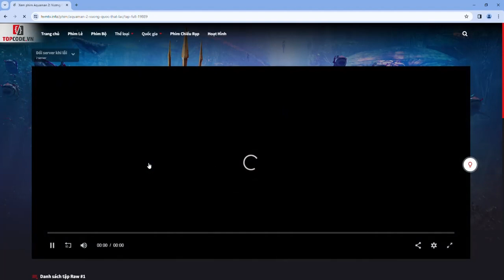Mã code 47397. Full source code Web Phim + Tool Crawl Nguồn Phim Từ Ophim | Topcode.vn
Frontend
+) Xem danh sách phim nhanh có caching reload lại trang chỉ mất 1s
+) Xem video (stream video)
+) Hỗ trợ chuyển đổi server
+) Chức năng bình luận
+) Chức năng đánh giá sao
+) Chức năng tìm kiếm phim khi nhập các từ khóa liên quan
+) Chia các bộ phim ra thành từng phần và từng tập
Backend:
+) Thống kê trafict
+) Theo dõi các chỉ số về bộ phim
+) Tính năng đăng Phim (đăng theo phim bộ, phim lẻ, phim theo từng phần)
+) Tính năng cào dữ liệu từ nguồn phim
+) Tính năng SEO
+) Tính năng Stream
+) Tính năng gắn quảng cáo cho video
+) Tính năng đổi themes cho web ( đang có 3 themes)
+) Tính năng phần quyền cho các accounts (đang có 25 roles)